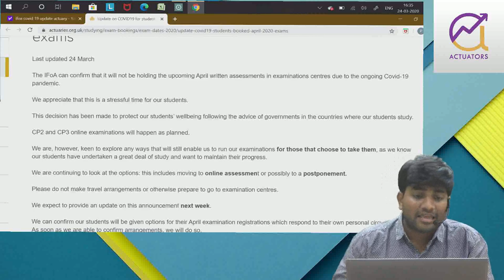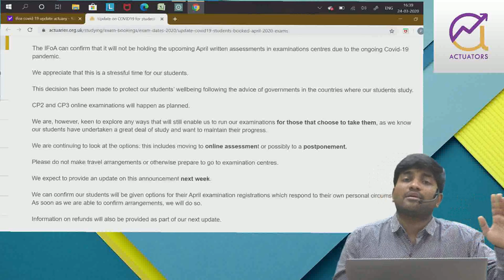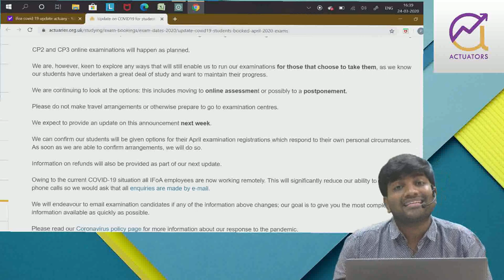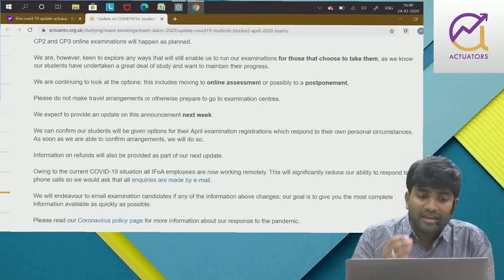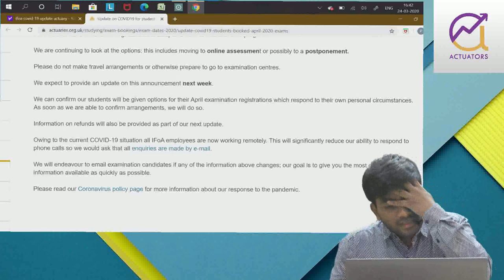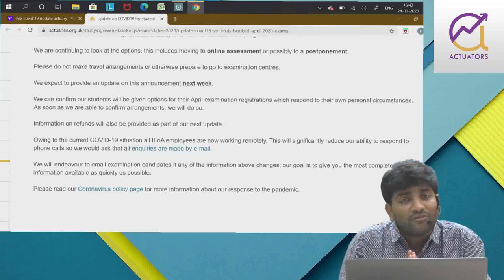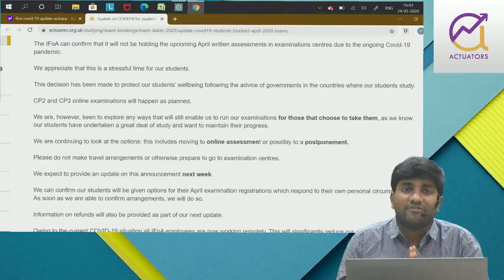IFoA Covid-19 latest update | Must watch | Actuators Educational Institute | CA Praveen Patwari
In this video, sir has discussed the update regarding the conduct of examination for various papers issued by IFOA.